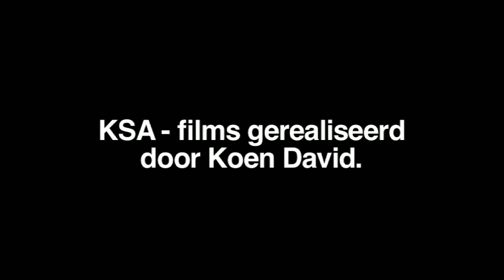1986 KSA Speelfilm Jong Hernieuwers